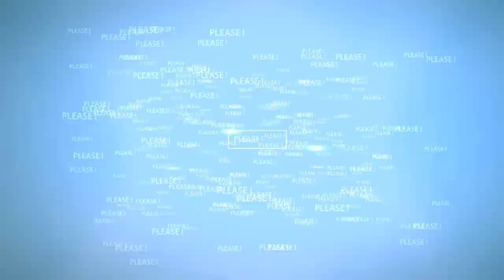2018 Mercedes-Benz S-Class Maybach: The King of Cars| LMT Cars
LMT Cars: 2018 Mercedes-Benz S-Class Maybach
Mercedes-Maybach stands for the ultimate in exclusivity and individuality. The luxury brand combines the perfection of the Mercedes-Benz S-Class with the exclusivity of Maybach. With great success: in 2016 more than 1 in 10 S-Class models sold was a Mercedes-Maybach. The main markets are China, Russia and Korea.

With a length of 5462 mm and a wheelbase of 3365 mm, the flagship of the Mercedes-Benz model range exceeds the long- wheelbase S-Class Saloon by 20 cm in both dimensions. Rear passengers benefit from this increased size, as well as from standard equipment that includes Executive seats on both left and right and other exclusive details such as innovative voice amplification. In the rear, the Mercedes Maybach S-Class is also the world's quietest production saloon car.

Mercedes-Maybach S 650: absolutely top-of-the-range

The top-of-the-range model is the Mercedes-Maybach S 650. Its V12 biturbo engine now has an output of 463 kW (630 hp). The engine displacement is 5980 cc for a maximum torque of 1000 Nm (combined fuel consumption 12.7 litres/100 km, combined CO2 emissions 289 g/km). The V8 biturbo engine in the Mercedes-Maybach S 560 4MATIC generates an output of 345 kW (469 hp) from a displacement of 3982 cc. Maximum torque is 700 Nm (combined fuel consumption 9.3 litres/100 km, combined CO2 emissions 209 g/km).

Exterior design: elegant and exclusive

The side contours of the Maybach are a major distinguishing feature versus the Mercedes-Benz S-Class: Compared to the long version of the S-Class, the rear door has been shortened by 66 mm and discreetly integrated into the exterior design. The door has no triangular window. This has been relocated into the C-pillar. As a result, the rear seats are situated beyond the door cutout, which creates a feeling of exceptional privacy and exclusivity. The triangular windows and other glass areas alike have chrome surrounds. The B-pillar is also covered in chrome. The elegant Maybach Manufaktur logo - a double M inside an arched triangle - adorns the C-pillars on both sides.
The following measures have been applied to the exterior:
• Vehicle length increased by 9 mm
• Maybach lettering in the radiator grille on the driver's side
• New bumper configuration below the headlamps for better cooling of the new V12 engine
• A chrome trim strip and chrome trim on the lower bumper section underline the exceptional status of the Mercedes-Maybach
• MULTIBEAM LED headlamps with three prominent light torches lend character to the front end
• Mercedes-Maybach specific chrome trim strip on the lower section of the rear bumper
• New, crystal-look LED rear lights with three prominent light flares and a light show when unlocking and unlocking the vehicle
• New wheels: 50.8 cm (20-inch) 5-twin-spoke light alloy wheels, 50.8 cm (20-inch) Maybach forged wheels in a 20-hole design and 50.8 cm (20-inch) Maybach forged wheels in a 10-hole design (the latter from September 2017).
Interior design: the essence of modern luxury.
In the interior of the Mercedes-Maybach S-Class, passengers are enveloped in lounge-style, modern luxury. With its clear architecture, refined materials and stylish controls, the vehicle embodies a sensuous elegance. Naturally the Mercedes-Maybach models also share the upgrades in the general S-Class facelift, including e.g. the Widescreen Cockpit, the new steering wheel generation, new upholsteries and trim, ENERGIZING comfort control and extended ambience lighting (see relevant chapters for details).
The Exclusive Trim package included as standard particularly enhances perceived quality in the rear. Sensuously curved, fine-wood trim with a handcrafted feel surrounds the entire rear seating system. In addition, the seat backrest linings, doors and air vent facings are generously embellished with wood trim elements.
As the flagship of the Mercedes-Benz model range, the Mercedes-Maybach S-Class satisfies the very highest requirements in terms of luxury appointments and comfort. In addition to all the amenities of the conventional Mercedes-Benz S-Class, a number of exclusive interior touches underscore the flagship positioning of the Mercedes-Maybach S-Class. These include the exclusive Maybach perfume AGARWOOD for fragrancing as part of the AIR BALANCE package and two silver-plated, handcrafted champagne flutes (both optional extras).
As standard the Mercedes-Maybach S-Class is fitted with a panoramic sliding sunroof. This roof system and its large glass areas make for an especially bright and friendly ambience in the interior. It consists of a fixed panoramic glass roof in the rear section and a top-sliding power sunroof so that the interior can be ventilated as desired.